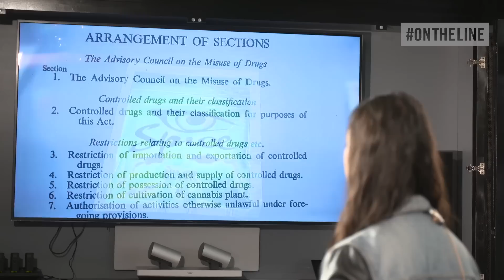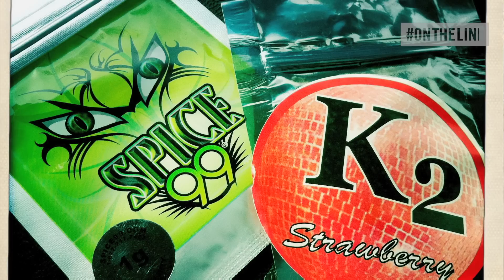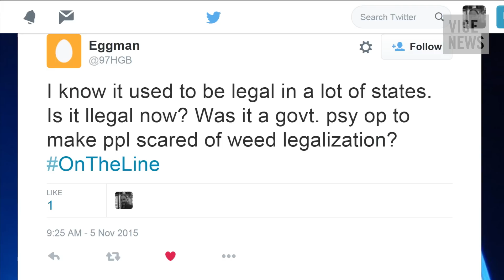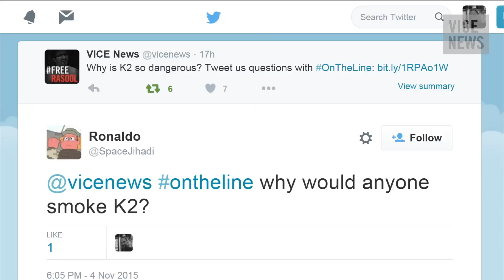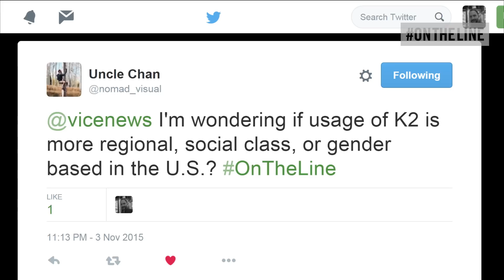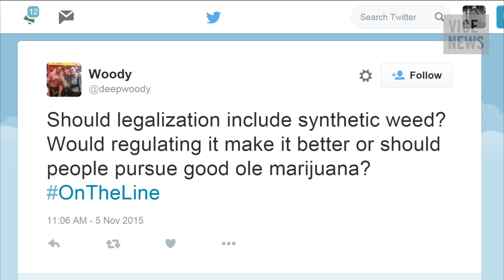On The Line: Nilo Tabrizy and Allie Conti Discuss Synthetic Marijuana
VICE News journalist Nilo Tabrizy and VICE staff writer Alli Conti joined On The Line to discuss “The Dangerous Rise of K2: America's Cheapest High.”

K2 — the street name for plant matter sprayed with synthetic chemicals, designed to mimic the effects of marijuana's active ingredient — is currently America's cheapest way to get high. But the drug's dangerous side effects have taken a toll on a wide variety of communities, particularly in New York City.

In “The Dangerous Rise of K2: America's Cheapest High,” VICE News gets a glimpse of the challenges New York City is facing with K2 through the lens of volunteer ambulance corps and harm reduction specialists in its outer boroughs.

To send us a Skype video message, follow the instructions

With support from Skype.